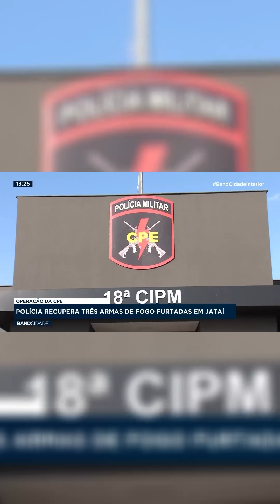ARMAS DE FOGO FURTADAS EM JATAÍ!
Em uma operação da CPE, as autoridades conseguiram localizar as armas em posse de um suspeito, juntamente com diversos outros artigos sem procedência.

Continue acompanhando a TV Sucesso para mais atualizações sobre segurança e justiça em nossa região. 🚔👏